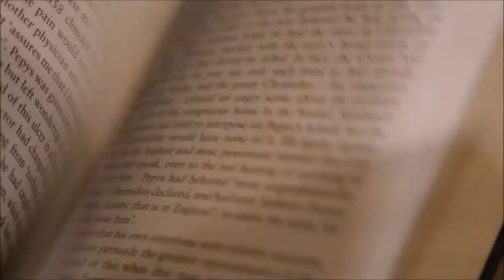Mila gau eta bat gehiago (jupitxo)